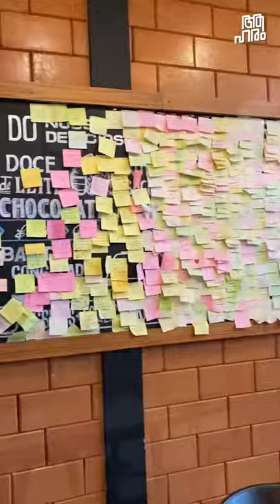Chikey's Manjeri, My go to place for pizza, pasta, burger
Chikeys Restaurant
Rajiv Gandhi Bypass, Melakkam, Manjeri, Kerala 676121
👨‍🎤 Song by Artist name License to Platform name